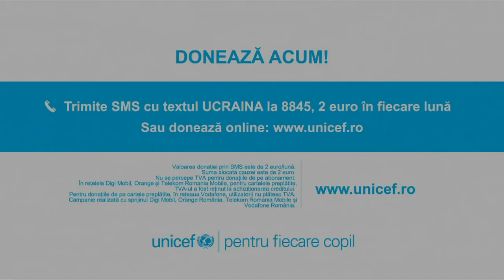Copiii din Ucraina au nevoie de ajutorul tău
Andreea Marin, Ambasador Național pentru UNICEF în România, ne-a însoțit la Vama Siret și la Suceava, unde se află sute de familii din Ucraina, care au reușit să fugă din calea pericolului. Zeci de mame cu copii în brațe așteaptă un răspuns, un refugiu și un semn de pace.
Toate aceste familii au lăsat în urmă cămine, oameni dragi și amintiri. Însă copiii nu trebuie să sufere.
Copiii au nevoie de protecție, de siguranță și de o familie care să le fie aproape.
Iar acum au nevoie și de ajutorul tău!
🙏 Dacă vrei să ajuți acești copii, donează 2 EURO lunar prin SMS la 8845 cu textul UCRAINA, sau online pe